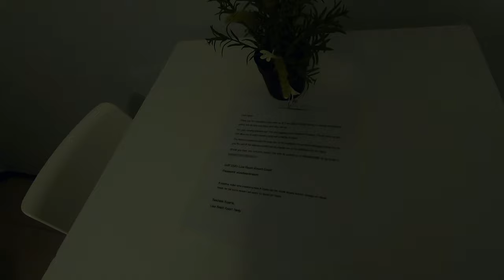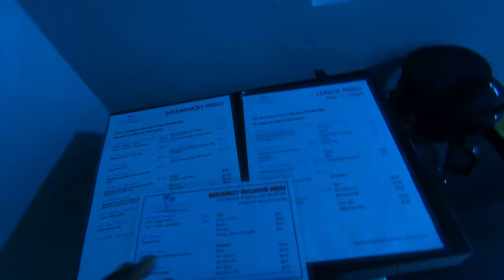Room Tour Luxe Beach Resort | Jamaica Travel Vlog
The Luxe Beach Resort is located in Discovery Bay Jamaica, watch as I settle in to this luxurious Airbnb. Upon arrival I was greeted with world-class customer service. I was directed to the room I will be staying in for the next few days. Once in a conducted a full  review room tour. In the morning I had breakfast delivered to me and then conducted a grounds tour. This is the first video in a short series on the Luxe Beach Resort in Discovery Bay Jamaica. This spot is beautiful and should be added to your list of things to do in Jamaica on your next vacation or hotel visit.

PATIENCE ______________________________HUMILITY_________________________ CONSISTENCY

become a Maroon.